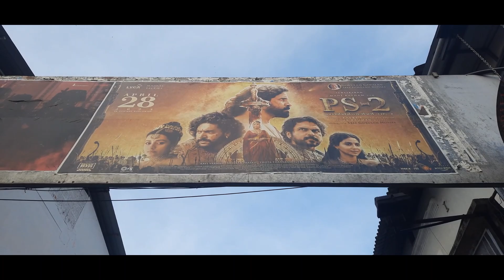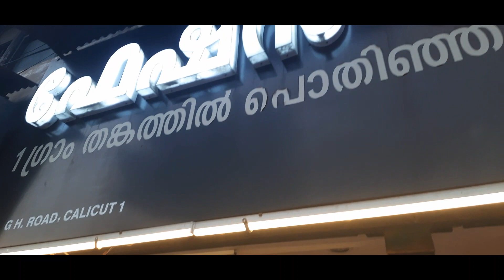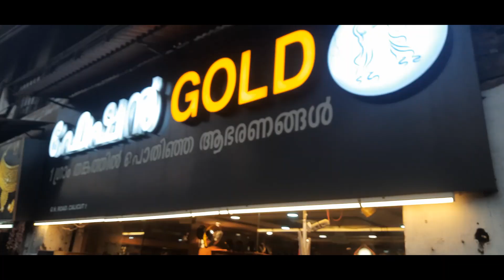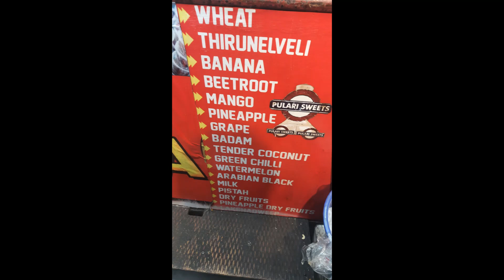கோழிக்கோடு ஷாப்பிங் அனுபவம் | KOZHIKODE'S FAMOUS STREET MARKET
Join me as I explore Mittai Street, one of Kozhikode's most iconic street markets! In this video, I'll be sharing my shopping experience, showcasing the unique products, and giving you a tour of the street. From traditional sweets to handicrafts, I'll be covering it all! So, if you're looking for a fun and informative shopping vlog, be sure to watch till the end!

experience e
tour r